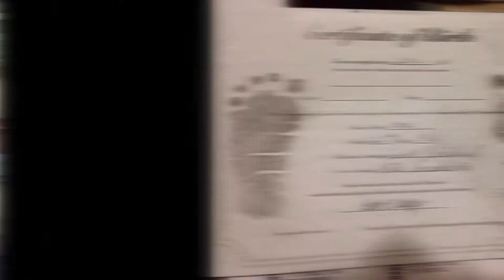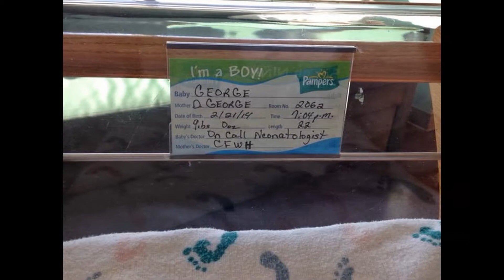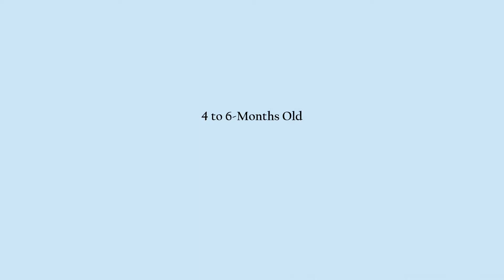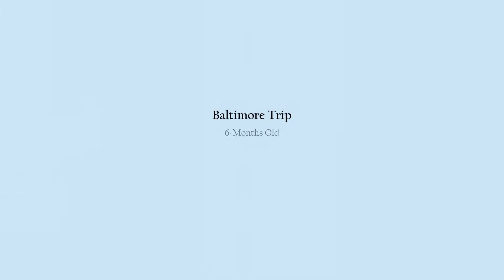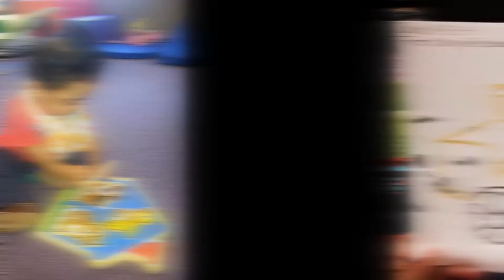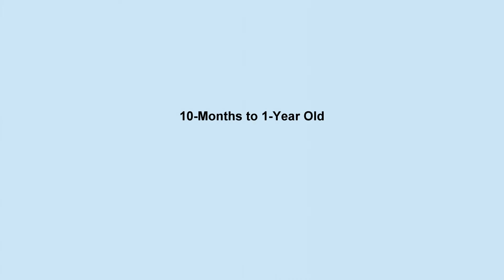Daniel's 1st Year